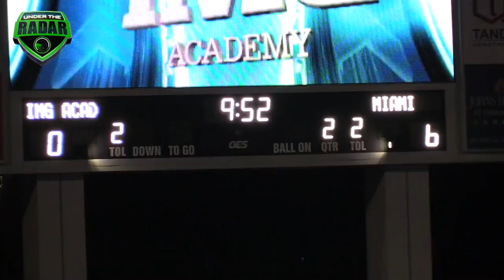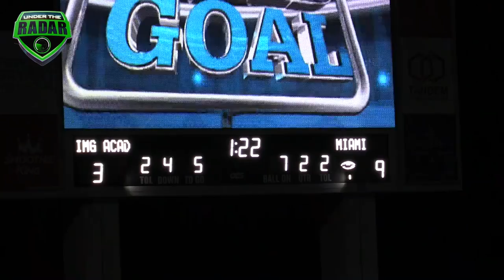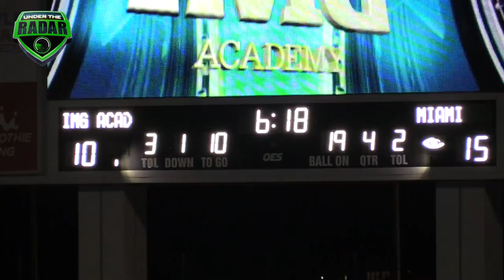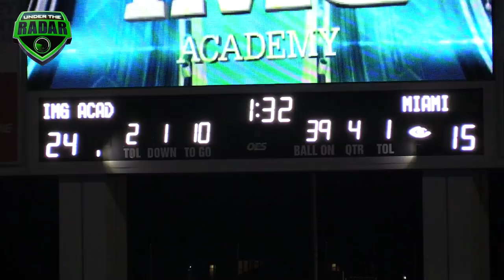🔥🔥 IMG Academy (FL) vs Miami Central (FL) | UTR Highlight Mix 2017